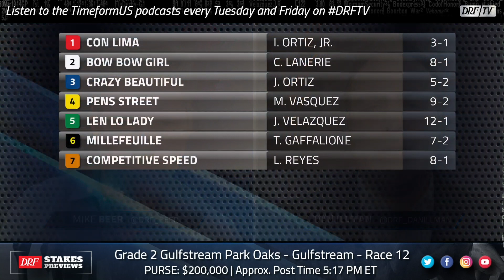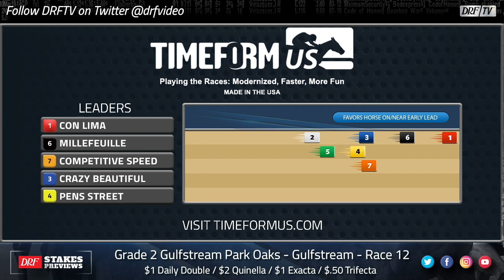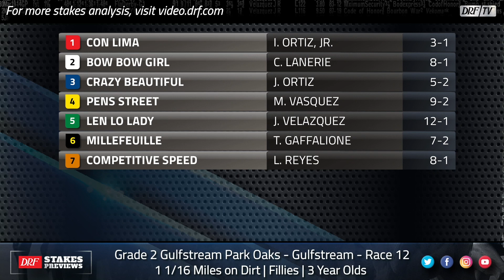Grade 2 Gulfstream Park Oaks Preview 2021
Here's Dan Illman and Mike Beer with the preview of the Grade 2 Gulfstream Park Oaks from Gulfstream Park on DRFTV